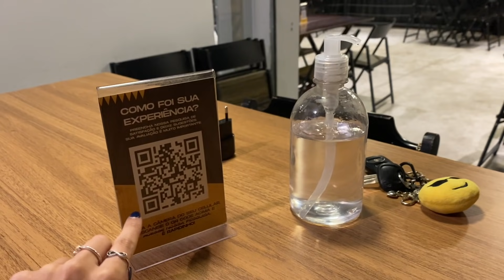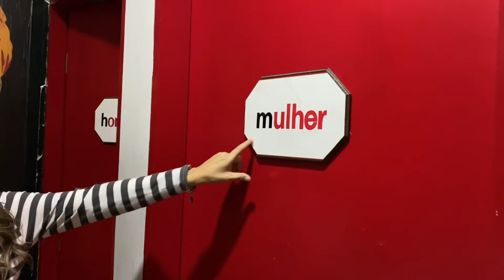UM DIA INTEIRO MIMANDO MINHA MÃE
Olá pessoal ✌🏻💖  No video de hoje eu vou fazer tudo que minha mãe quiser, por um dia inteiro 👀

🔥@Matsura Vlog
🔥@Matsura Games
🔥 @Mr. Matsura

Se você está lendo isso comente : mamis 💖